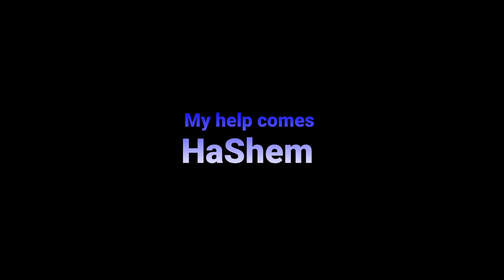I exalt you my G-D Psalm and Tehillim mixtape Why I laugh with G-D at the wicked.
Has anyone else ever been in a season where it seems like. "damn ." Everyone hates me. well, maybe not everyone. But, certain people are going out of their way(it seems) to be really Jerky to you. not only you but even your family or little family members?!? I know... its disgusting how some (Thank G-D, not all) can be very evil .

Singling out a child to bully. Or elderly to assault and murder.. Or focusing their evil tongues on spread lies and roamers. There are so many examples of sad pathetic evil deeds a bully of any age can do... and unfortunately be supported in. ugh!

Look, at the world around us.

How quick evil... all evil... would die and never return if only we would truly Fear G-D.

Now I'm an optimistic person , but even I have no choice to admit jerks or bullies come in all shapes and sizes and forms. This may be true.

BUT MY G-D IS ALWAYS WITH HIS RIGHTEOUS.

And to this I say.

I will and do and continue to Exalt You my G-D! 💙💙💙💙💙💙💙💙

Dont lose hope.
The wicked of every form and level will receive all that they have earned. Especially, those have harmed the most vulnerable.

with love,

Mishlei (Proverbs) - Chapter 6

1My son, if you have stood surety for your fellow, have given your hand for a stranger,2you have been trapped by the sayings of your mouth; you have been caught by the sayings of your mouth.3Do this then, my son, and be saved for you have come into your fellow's palm; go, humble yourself and give your fellow superiority.4Give no sleep to your eyes nor slumber to your eyelids.5Save yourself like a deer from the hand and like a bird from the hand of the snare.6Go to the ant, you sluggard; see her ways and become wise,7for she has no chief, overseer, or ruler;8yet she prepares her bread in the summer; she gathers her food in the harvest.9O lazy one, how long will you lie [there]; when will you get up from your sleep?10"A little sleep, a little slumber, a little folding of the hands to lie."11And your poverty shall come like a fast walker and your want as an armed man.12An unscrupulous man, a man of violence, walks with a crooked mouth;13he winks with his eyes, shuffles with his feet, points with his fingers.14Contrariness is in his heart; he plots evil at all times; he incites quarrels.15Therefore, calamity shall come suddenly; he shall suddenly be broken beyond repair.16There are six things that the Lord hates, and the seventh is an abomination of His soul;17Haughty eyes, a lying tongue, and hands that shed innocent blood;18a heart that thinks thoughts of violence; feet that hasten to run to evil;19[one who] speaks lies with false testimony and incites quarrels among brothers.20My son, keep the commands of your father, and do not forsake the instruction of your mother.21Bind them always upon your heart, tie them upon your neck.22When you walk, it shall lead you; when you lie down, it shall guard you, and when you awaken, it shall speak for you.23For a commandment is a candle, and the Torah is light, and disciplining rebukes are the way of life;24to guard you from an evil woman, from the smoothness of the alien tongue.25Do not covet her beauty in your heart, and do not let her captivate you with her eyelids.26Because a man is brought to a loaf of bread for a harlot, and a married woman will hunt a precious soul.27Can a man rake embers with his skirt without burning his clothes?28Or can a man walk on live coals without scorching his feet?29So is he who goes in to his neighbor's wife; no one who touches her will go unpunished.30They will not despise a thief if he steals to sate his appetite, for he is hungry.31And if he is found, he will pay sevenfold; he must give all he owns.32One who commits adultery with a woman is devoid of sense; one who would destroy his soul-he will do it.33He will find wounds and disgrace, and his reproach shall not be erased34for jealousy [shall arouse] the husband's wrath, and he will not have pity on the day of vengeance.35He will not have regard for any ransom, neither will he consent though you give him many bribes